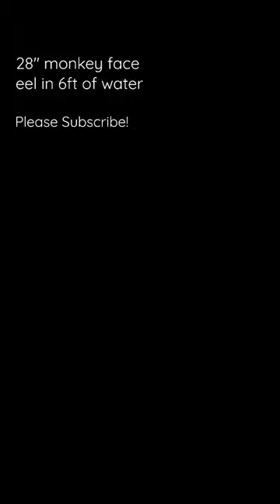28" Monkey Face Eel in 6ft of Water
3D Printable Items I Designed

My Gear:
(Affordable Dive Knife)
(Dive Light)
(My Speargun)
(Dive Laser)
(Dive Equipment Bag)
(Cressi Snorkel)
(Speargun Reel)
(Higher-end Dive Knife)
(Ab Bar)
(Affordable Dive Gloves)
(Dive Floatline)
(The Shooting Line I use)